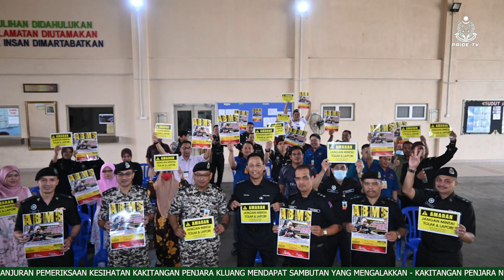BULETIN PRIDE TV EDISI 3 BULAN APRIL 2023